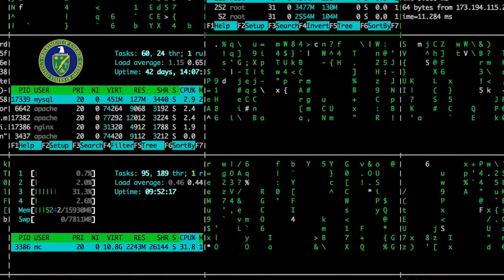"Joanna Peters" (Ep. 9) • Project Inferno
This week on Project Inferno, we meet the mystery woman who was being tortured at Edison.

Written & Edited by:
Amanda Holland
(@AwkwardHolland on Twitter & Instagram)

Support queer content!